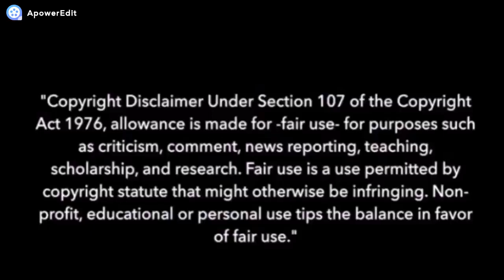【UTAUカバー】Nyanyanyanyanyanyanya! 【欲音ルコ】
Just Ruko nyan-ing for close to 4 mins straight.

UST: UTAUxyz

* I only own the video and the cover, nothing else!